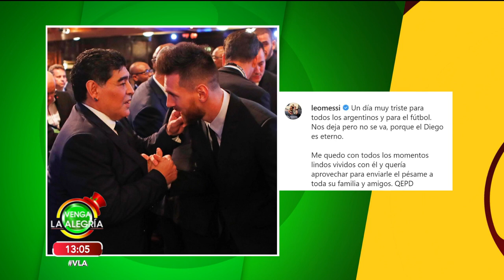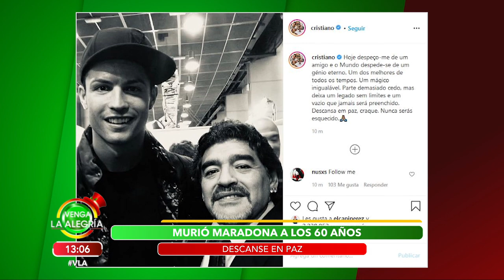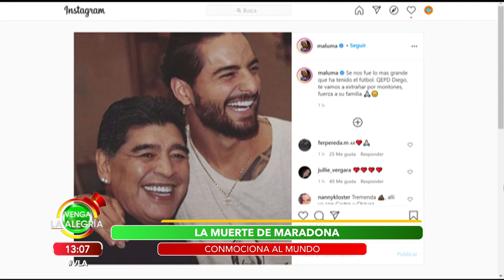¡Recordamos la carrera y trascendencia de Diego Armando Maradona en el programa! | Venga La Alegría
Una gran carrera y una leyenda del deporte.